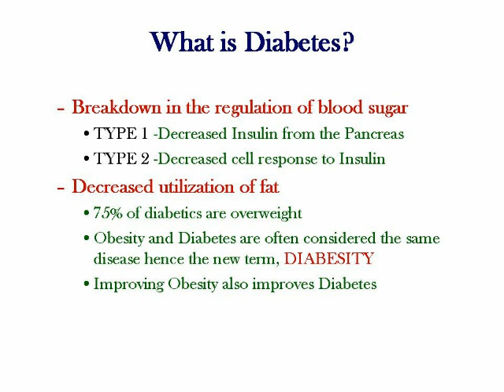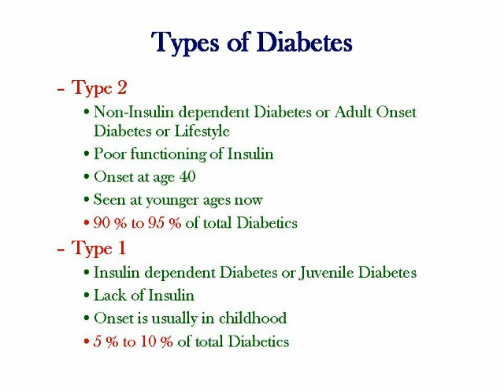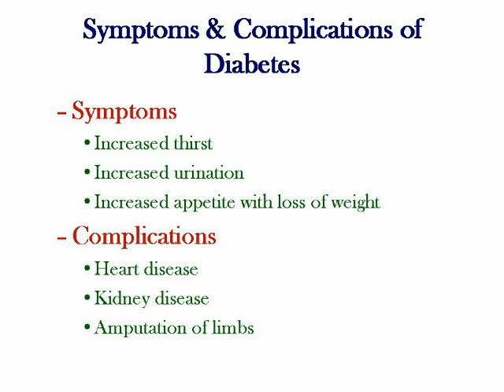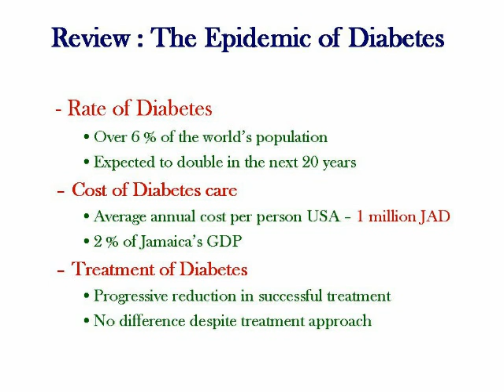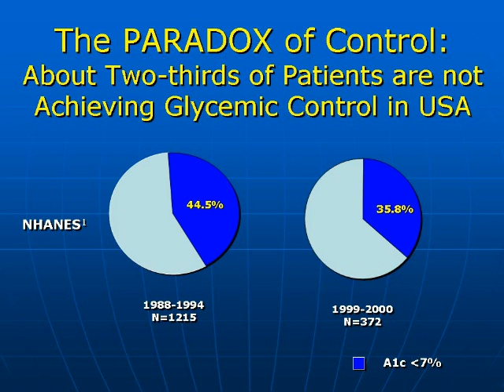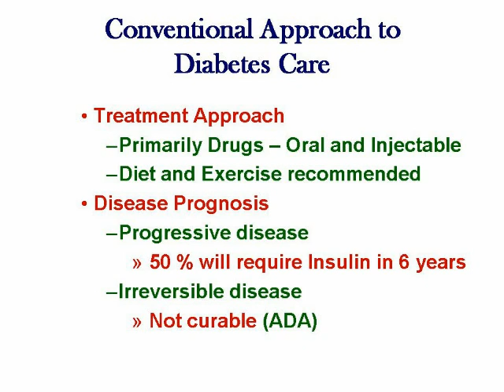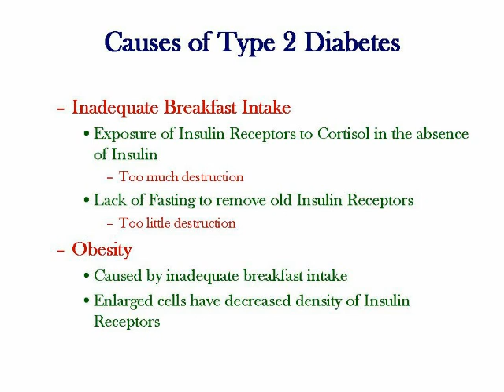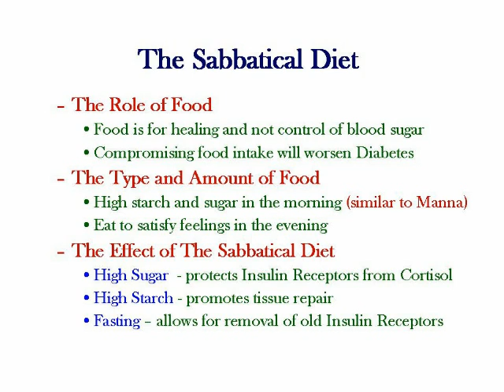Dr. Robinson interviewed on Diabetes Part 1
Diabetes Mellitus Type 2 is the result of poor eating patterns and can only be reversed by eating in the correct pattern that harmonizes with the hormonal rhythms of the body. In this video Dr. Robert Robinson, the author of The Sabbatical Diet outlines the correct pattern of eating and how to use medications to complement this healing process.